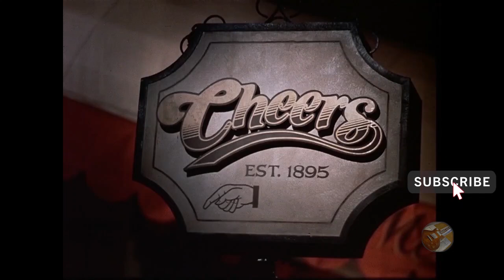Cheers - Rebecca Howe funny moments Part 5 HD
lips of Kirstie Alley playing Rebecca Howe in Cheers

Featuring Rebecca Howe, Sam Malone, Woody Boyd, Carla Tortelli, Cliff Clavin, Norm Peterson, Lilith Sternin and Frasier Crane.